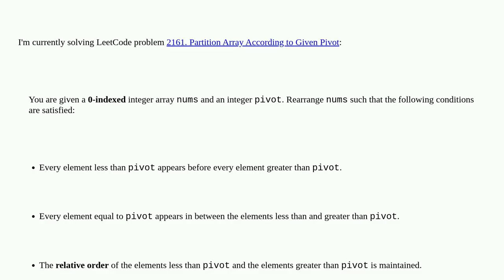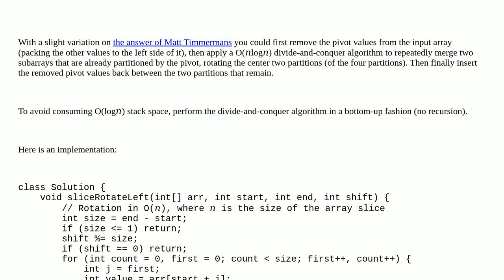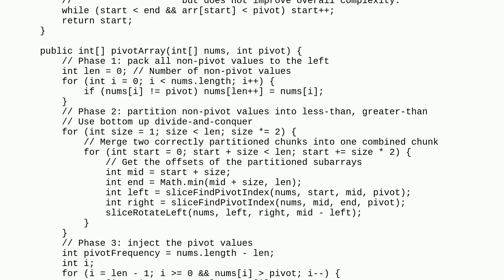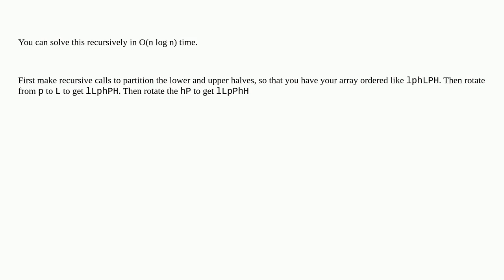Leetcode 2161: Partition array according to given pivot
A special thanks goes out to the awesome community

  time-complexity integer algorithm arrays java